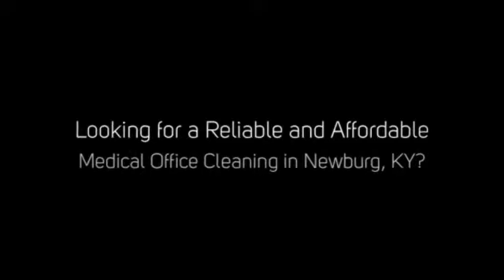Tips to Control the Spread of Infection in Medical Offices in Newburg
Searching for a Local Commercial Cleaning Company that Does Medical Office Cleaning Service in Newburg, KY area?

- Office Buildings
- Restaurants
- Medical Facilities
- Universities
- Schools
- Hotels
- Retail Stores
- Car Dealerships
- Day Care Facilities
- Churches
- Multi-Tenant Buildings
- Class A Office Space
- Financial Institutions
- Property Management

100% Satisfaction Guarantee!

- Janitorial Service
- Janitorial Cleaning
- Floor Cleaning
- Floor Care
- Upholstery Cleaning
- Trash Removal

What Areas in Newburg Do We Service?

We Pride Ourselves in Serving Every City and Zip Code in and Around Newburg, KY.